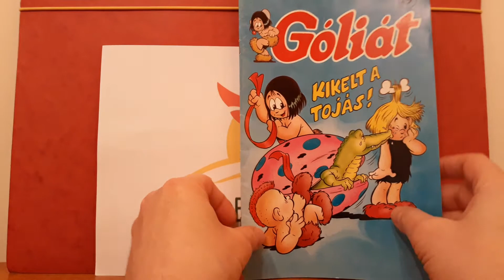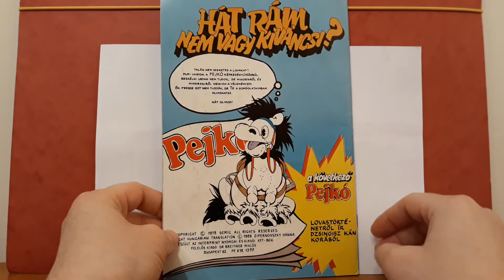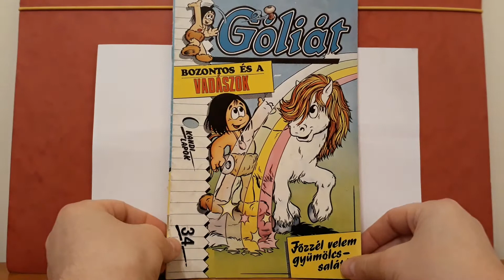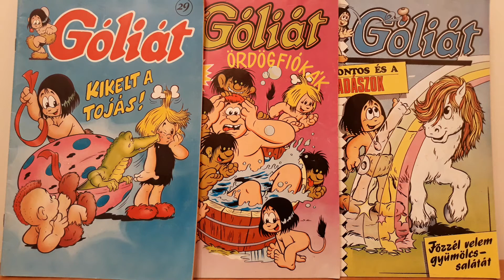Góliát Képregények Bemutatása (2. Rész)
Góliát Befejezett sorozat 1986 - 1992
Kiadó(k): Zrínyi Nyomda (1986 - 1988)
Művelt Nép Könyvterjesztő Vállalat (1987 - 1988)
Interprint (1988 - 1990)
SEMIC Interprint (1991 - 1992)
Megjelent: 54 szám

A Góliát egy svéd képregényújság. Magyarországon 1986 és 1992 között önálló kiadványban jelent meg.

Egy kőkorszaki kisfiúról szól, Góliátról, aki utazásai és kalandjai során rengeteg dolgot ismer meg és sok barátra tesz szert. Legközelebbi barátaival, Ulrikával, Iwoval és Vízjáróval gyakran tesznek hosszabb kirándulásokat, ők a Kőbanda tagjai. Góliát barátai közé tartozik: Zuhanó, Dávid, Tekla, Bozontos, Pajti, Mirci; kimondott ellenségei Bambó, a gonosz varázsló, a fosztogatók és az óriásgyíkok népe, ezenkívül gyakran meggyűlik a baja a Bamba-fivérekkel és Nagyszájúval is. Apja, Tor Ékfalva vezetője. Kezdetben egyikük sem tud azonban az első számban megtalált Bűvös Baltáról, ami, ha nagy veszély fenyeget, megéled és cselekszik, de később a Kőbanda tagjai is megismerik képességét.

A havonta megjelent újság egy számban három-hat kalandot tartalmazott. A kalandokban néha utalás volt egy-egy korábbi eseményre, de inkább csak az egymásutániság jellemző.

A képregény világára a természetszeretet jellemző, minthogy Svédország egyik legszebb táján, Värmlandon játszódik. Szereplői tisztelik és óvják az erdőt, állatokat mentenek meg. A történetek egy része azonban nem az őskorban játszódik: Góliátnak van egy bűvös nyakéke, ebben lakik Időfelelős, aki Góliátot ide-oda röpítheti az időben. Néha Góliát lova, Bozontos is vele tart.